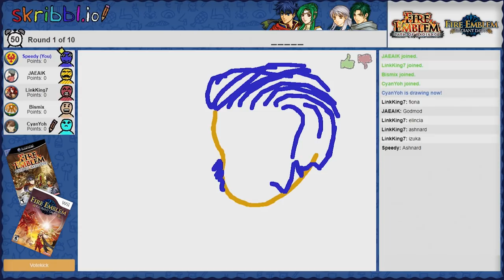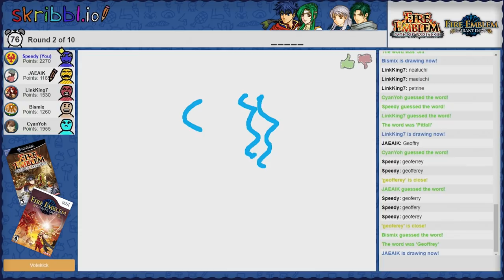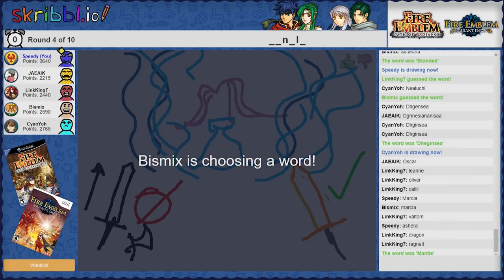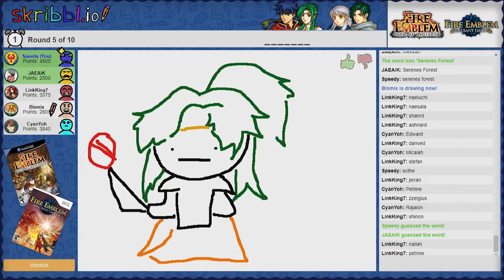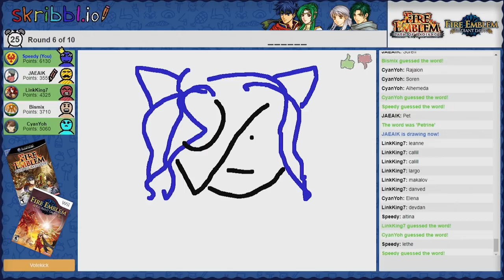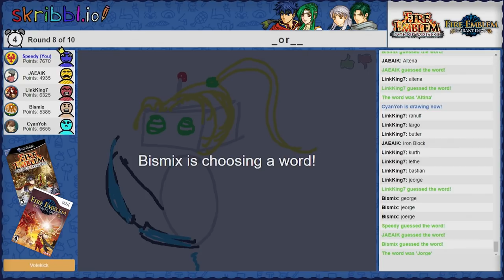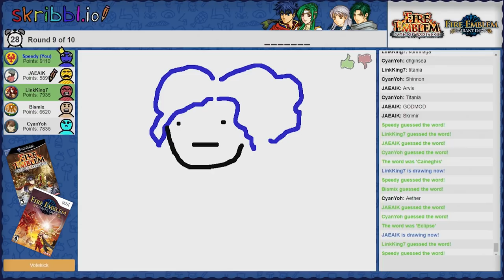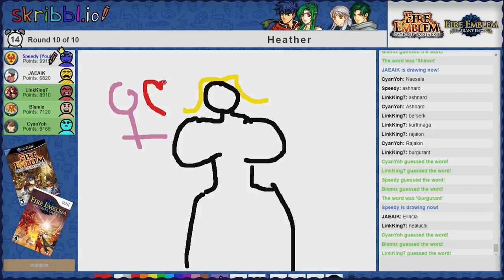Fire Emblem Skribbl.io Tellius Edition (ft.CyanYoh, Bismix, LinkKing7, JaeAIK)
I never realized how meme-y Tellius truly was.

Special thanks to Yuri, Surskit, Becca and Crimbo for helping create the wordbank from suggestions made by you guys!

If you would like to help me out by creating a word-bank for the next episode, please comment any characters, places, maps, things, terms, memes, etc.
relating to Echoes: Shadows of Valentia. I'm going to be avoiding reading the comments as best as I can so I don't cheat for the next one!

If you want to play for yourself, the site is skribbl.io, and here is the wordbank we used.